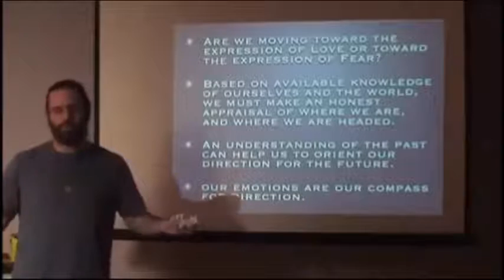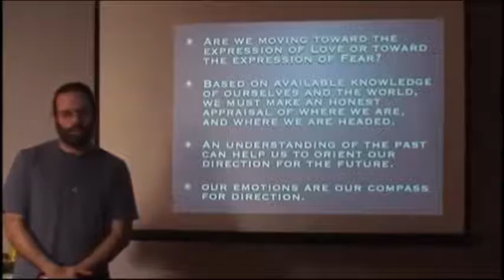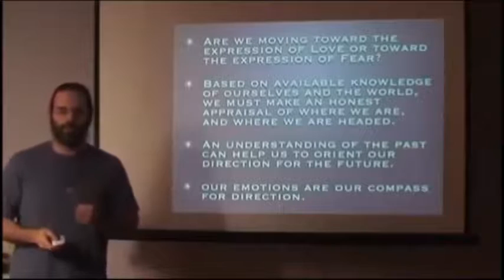[CE QU'IL SE PASSE SUR TERRE] 1/3 LA SOLUTION | 3/8 la direction (sous titré)